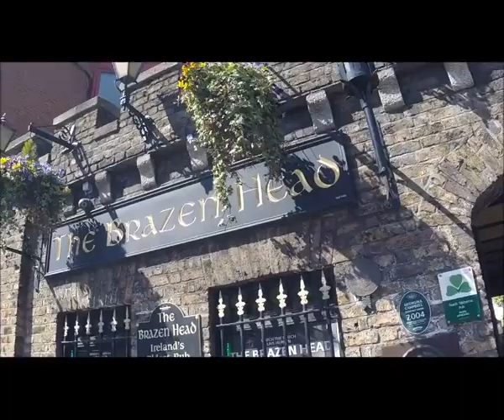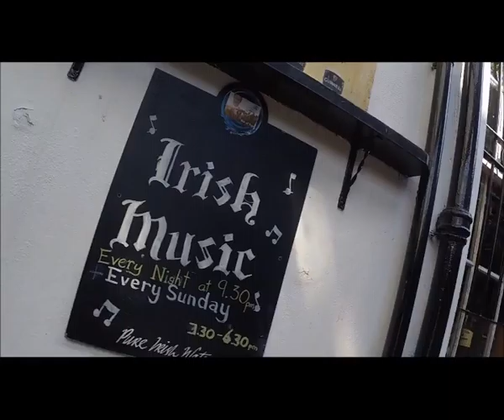20160419 Dublin 2nd part DVD PAL